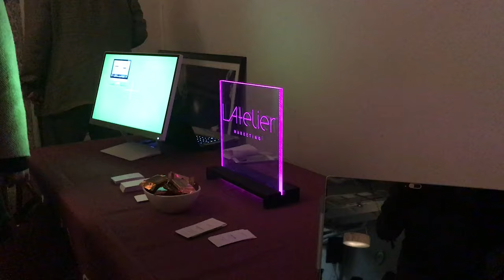How to build a startup in San Francisco - Building Gravitr, The Trailer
Have you ever wondered what it looks like to build a startup in Silicon Valley? And if you're an entrepreneur yourself, do you ever ask yourself how other founders do it? Those are questions I've asked myself before, and now that I am a startup founder, I figured it would be a good opportunity to give some answers to help others with the same questions.